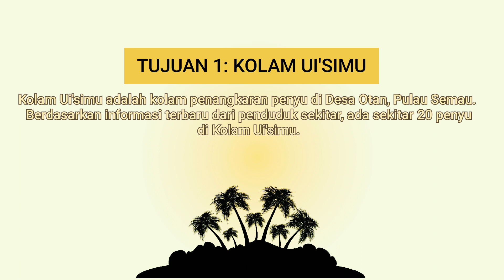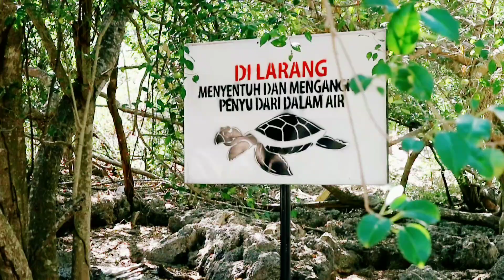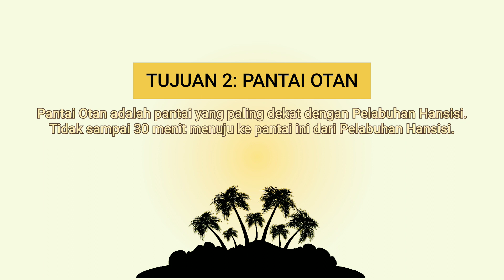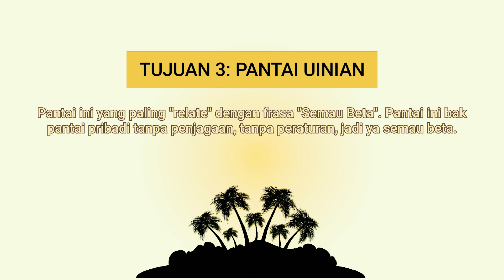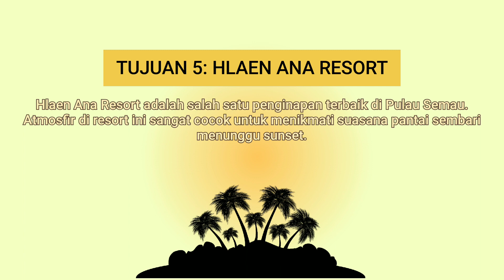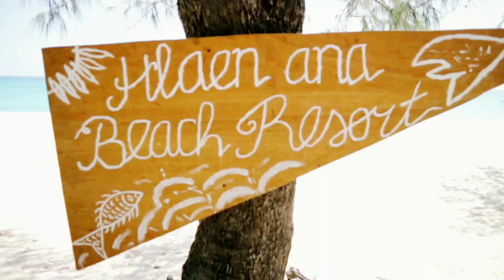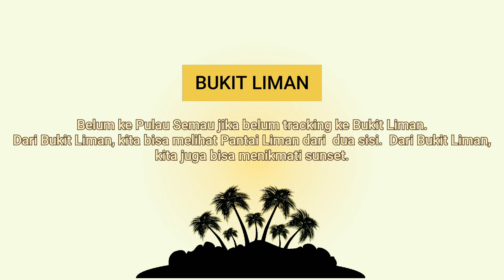KELILING PULAU SEMAU NTT TERLENGKAP ‼️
Pesona Pulau Semau memang tidak ada habisnya. Mungkin belum semua pernah mendengar sama sekali tentang Pulau Semau. Jadi, Pulau semau adalah salah satu Pulau yang secara administratif masih masuk ke Wilayah Kabupaten Kupang, Nusa Tenggara Timor (NTT). Sama seperti pulau-pulau lain di NTT, pesona keindahan Pulau Semau juga tak membuat hati siapapun yang pernah ke Pulau ini menjadi rindu. 🏝️
Sekedar informasi tambahan, tahun 2020 Pulau Semau masuk Nominasi Anugerah Pesona Indonesia (API 2020), sejajar dengan beberapa andalan pariwisata Indonesia yang lain. Buat saya pribadi ini kesempatan kedua mengunjungi Pulau Semau setelah yang pertama saya bersepeda dari Kota Kupang ke Pulau Semau [Link Video kunjungan pertama
Pada kesempatan kali ini, kami melakukan eksplorasi ke pantai-pantai di Pulau semau plus ke Kolam Ui'simu, kolam penangkaran penyu.
Dalam perjalanan kali ini kami ditemani Kak Aped, travel organizer dari Komodo Timor Trip, yang menyiapkan perjalanan kami dari Pelabuhan Tenau ke Pulau Semau hingga kembali ke Pelabuan Tenai lagi. Bagi rekan yang ingin traveling ke Pulau Semau atau daerah lain di NTT dengan nyaman, silahkan menghubungi Kak Aped.
Berikut beberapa lokasi yang kami kunjungi selama di Pulau Semau:
🌍 Kolam Ui'simu - kolam penangkaran penyu
🌍 Pantai Otan
🌍 Pantai Uinian
🌍 Pantai Liman
🌍 Hlaen Ana Resort
🌍 Bukit Liman

👥 Bu Ayu, Pak Zacky, Pak Adhi, Cak Wat, Ust. Azhar, Aang & Aa Icky
📍 Pulau Semau, NTT
🗓️ 25 September 2021
🎥 Canon m10, Mi A1
📱Edited Using VN
🧳Travel Organiser: Kak Aped (HP: 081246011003/ig: @komodo_timortrip)

Di barat Kota Kupang terdapat Pulau Semau yang menawarkan memiliki keunggulan pada sektor peternakan, perikanan laut, dan wisata bahari. Dengan jarak "selemparan batu", pulau ini patut dikunjungi saat berada di NTT.

Pulau Semau hanya "selemparan batu" dari Pulau Kupang. Jarak Pelabuhan Tenau di Kota Kupang dengan Pelabuhan Bolok di seberang lautan, hanya terpisah 4,5 kilometer. Tidak seperti Pulau Rote yang cukup jauh, pulau tersebut tampak jelas dari bibir pantai di Pulau Timor.

Karena cukup dekat bahkan untuk tarif menyeberang ke pulau ini cukup terjangkau. Tiket feri dari Pelabuhan Bolok di Kabupaten Kupang ke Pelabuhan Hansisi di pulau tersebut hanya 10.300 rupiah untuk dewasa dan 8.800 rupiah untuk anak-anak.

Salah satu tujuan wisata di Pulau Semau adalah Pantai Liman. Sebuah pantai wisata yang berada di di Desa Uitiuh Tuan, Kecamatan Semau Selatan, Kabupaten Kupang. Pulau Semau berada di dua kecamatan yakni Semau dan Semau Selatan, dengan jumlah desa total sebanyak 16 desa.

Di pulau tersebut jaringan jalannya sudah sengat mulus sejak 2021, memudahkan wisatawan untuk menjangkau seluruh pulau dengan luas 4.937,62 kilometer persegi. Bagi wisatawanbackpacker, ada fasilitas yang memanjakan karena sejak April 2022, pemerintah Provinsi Nusa Tenggara Timur (NTT) menyediakan bus gratis melayani rute pergi-pulang Kota Kupang - Pantai Liman.

Bus yang dioperasikan oleh Damri Kupang ini memiliki jadwal setiap akhir pekan, serta berangkat dari Terminal Oebobo, Kota Kupang. Hari Sabtu dioperasikan satu bus yang berangkat pukul 06.00 WITA dan akan bermalam di Liman.

"Kemudian hari Minggu jam yang sama satu bus lagi ke sana dan akan kembali (ke) Kupang pukul 17.00 WITA," ujar Kepala Dinas Perhubungan Provinsi Nusa Tenggara Timur, Isyak Nuka, dikutip dariAntara, April lalu.

Tentu saja bus tersebut akan menyeberang ke Pulau Semau dengan menumpang kapal feri, dengan rute Pelabuhan Bolok- Pelabuhan Hansisi.Isyak menambahkan, bus tersebut gratis karena telah disubsidi pemerintah melalui Program Angkutan Umum Bersubsidi Tahun Anggaran 2022.

Frekuensi transportasi feri ke Pulau Semau kini memang semakin sering. Jika dulu hanya satu atau dua kali per minggu, kemudian meningkat menjadi satu kali sehari. Sekarang bahkan dua kali sehari, sehingga semakin memperlancar arusmanusia dan barang ke pulau itu.

Pulau Semau ini dihuni sekitar 13.000 jiwa. Artinya dalam setiap 1 kilometer persegi terdapat 52 jiwa di sana. Dengan demikian biasa diartikan lagi pulau ini masih sangat tenang, jauh dari hiruk pikuk manusia. Bandingkan dengan Jakarta yang dihuni oleh sekitar 17.000 manusia setiap kilometer perseginya.